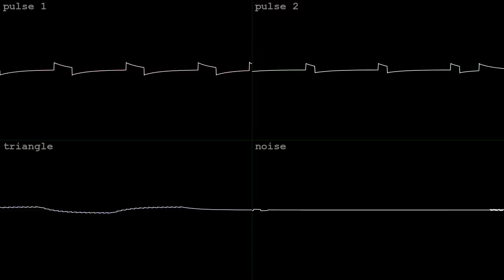base raid stomp [2A03]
made in an hour with Dn-FamiTracker for OminPigeonMaster's NES/Famicom 2A03 BotB OHB ..Get ready for Action aaaa on April 29 2024.  got the tincan!  wave vid done in corrscope

"The Tropical Jungle you're in is home to a secret base, operated by the evil Sylveon League, a dangerous paramilitary.

You have a job to do! Infiltrate the base.
But first make it past the treacherous jungle."